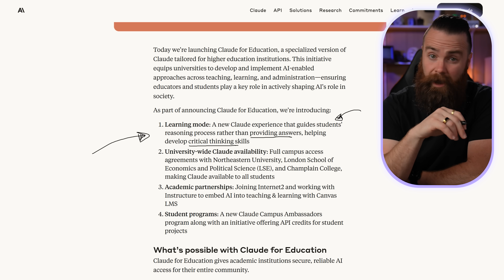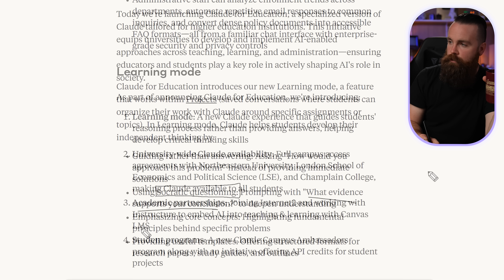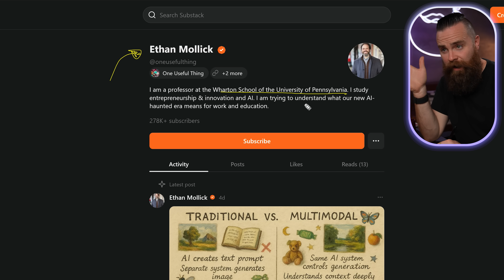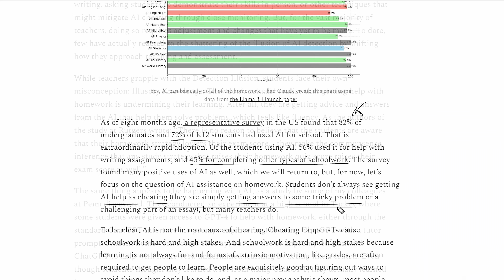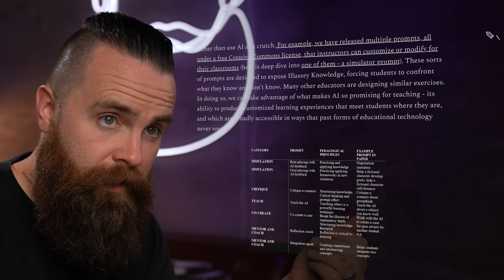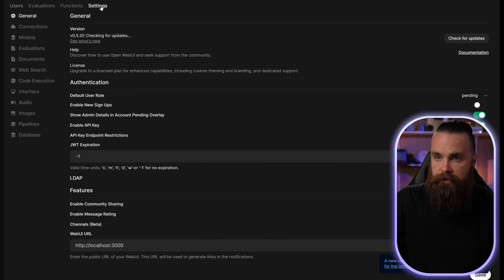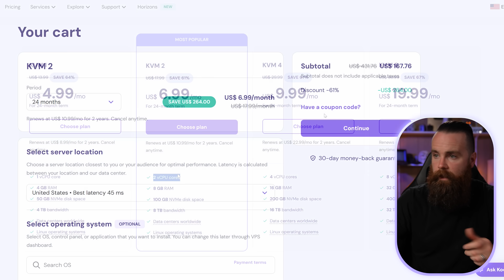everyone is putting AI in schools......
Students are already using AI for their homework. But how do we make sure they’re actually LEARNING from it? Anthropic just dropped a new "learning mode” in Claude that’s meant to help them actually learn – by asking better questions instead of just giving answers. But right now, it’s only available to schools. In this video, I’ll break down what this “learning mode” is all about, why it matters, and how you can replicate the same kind of experience using tools at home. Is AI going to make students dumber… or smarter?

How Students Are Really Using AI for Homework
Claude’s Learning Mode Explained
Teaching Critical Thinking with AI Tools
AI That Teaches, Not Just Answers
How to Use AI to Learn — Not Just Cheat
Anthropic Claude Learning Mode Overview
Best AI for Students? Claude vs ChatGPT
How Claude is Changing AI in Schools
The Future of Homework: AI and Education
Can AI Really Help Students Think Critically?
Claude’s Learning Mode: What It Is and Why It Matters
AI in the Classroom: What Teachers Need to Know
Student AI Use is Exploding — Here’s What to Do About It
How to Replicate Claude’s Learning Mode (Free + Open Source)
Stop Students from Cheating with AI (By Doing This Instead)
AI Tools That Help Students Learn (Not Cheat)
Why Claude Might Be the Best AI for Education
The Right Way to Use AI for Studying
How to Make AI a Learning Tool — Not a Shortcut